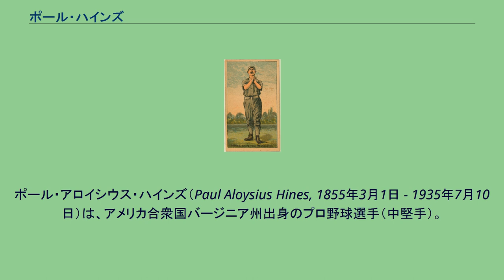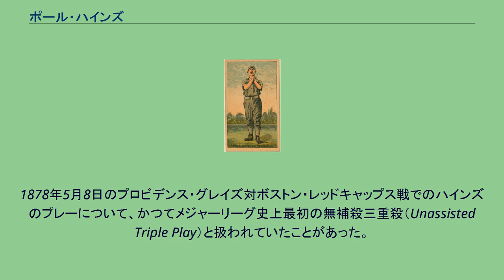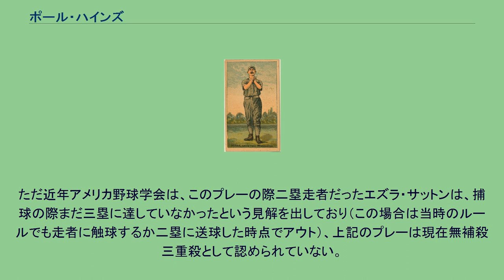ポール・ハインズ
プロビデンス・グレイズの選手
ポール・アロイシウス・ハインズ（Paul Aloysius Hines, 1855年3月1日 - 1935年7月10日）は、アメリカ合衆国バージニア州出身のプロ野球選手（中堅手）。
1878年にメジャーリーグ史上初めて打率・本塁打・打点の「打撃三冠」を獲得した。
ハインズはプロの野球選手になる前、ワシントンD.C.のナショナル・ベースボール・クラブで、ジュニアチームに所属していたと考えられている。
球団が1872年にナショナル・アソシエーションに参加した際、ハインズは17歳でプロのリーグにデビューした。
その後球団の消滅に伴ってシカゴ・ホワイトストッキングス（現カブス）に移籍。
この頃から打撃成績も向上し、シカゴの外野手としてレギュラーに定着した。
ナショナルリーグが創設された最初の年である1876年には、リーグ最多となる21本の二塁打を放っている。
1878年からはプロビデンス・グレイズに移籍し、グレイズで8年間を過ごした。
移籍した最初の年に62試合に出場して打率.358、50打点、4本塁打の3部門でいずれもリーグトップの成績を残した。
現在の基準に照らせばハインズは打撃部門における『三冠王』となるが、当時はまだ本塁打の絶対的な本数が少なかったためにあまり注目されていなかった。
また打点については20世紀に入って記録が調べなおされた際に判明したものである。
打率に関しては、この年の首位打者はルーキーのアブナー・ダルリンプルであるが後年の調査によって打率1位であるとされる。
ハインズは翌1879年にも打率.357で2年連続の打率1位となり、所属するプロビデンスでは2度のリーグ優勝を経験した。
1885年にプロビデンス球団の経営が破綻、その後はワシントン、インディアナ、ピッツバーグなどのチームを渡り歩き、メジャーリーグでは1891年まで活躍していた。
その後もハインズはマイナーリーグで1896年までプレーを続けている。
1935年にメリーランド州ハイアッツビルで80歳で死去。
1878年5月8日のプロビデンス・グレイズ対ボストン・レッドキャップス戦でのハインズのプレーについて、かつてメジャーリーグ史上最初の無補殺三重殺（Unassisted Triple Play）と扱われていたことがあった。
この試合中堅手として出ていたハインズは、無死二・三塁からボストンのジョー・バードックの放ったラインドライブを好捕して、そのまま帰塁する走者より先に三塁ベースに駆け込んだ後、最後に（確認のため）二塁へ送球して二塁走者をアウトにするという三重殺を完成させている。
1878年当時のルールでは、『飛球を処理した際二塁走者が既に三塁を廻っていた場合、野手が（二塁ではなく）三塁ベースを踏んだ時点で二塁走者はアウト』とされていた。
試合の記録上このプレーの際二塁走者は三塁に達していたとされており、当時のルールに基づけばハインズが三塁を踏んだ時点で二人の走者がアウト、「無補殺三重殺」が完成していたことになる。
ただ近年アメリカ野球学会は、このプレーの際二塁走者だったエズラ・サットンは、捕球の際まだ三塁に達していなかったという見解を出しており（この場合は当時のルールでも走者に触球するか二塁に送球した時点でアウト）、上記のプレーは現在無補殺三重殺として認められていない。